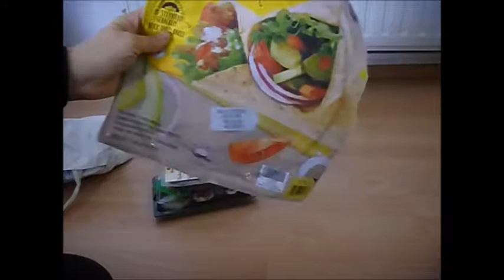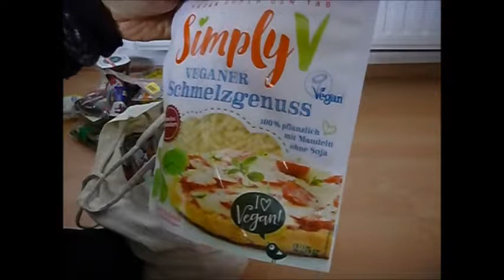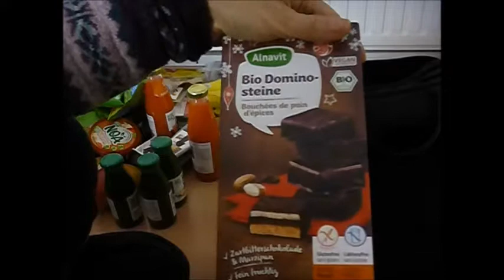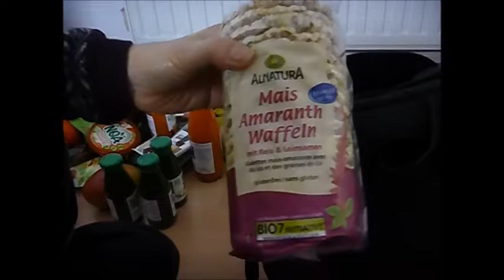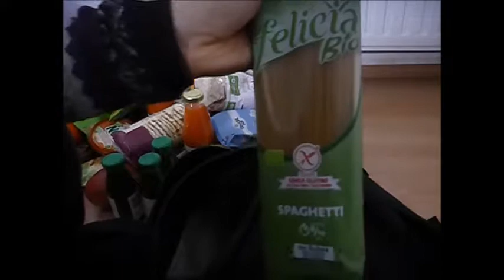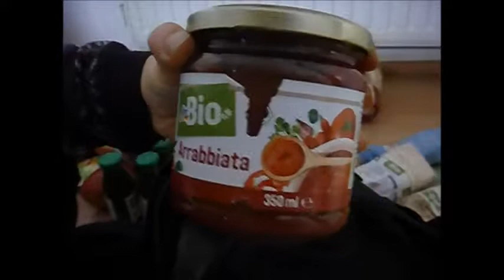Foodhaul - Großeinkauf kurz vor Weihnachten - Vegan Vlog# 99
Einkauf bei Alnatura, Vitalia, DM usw. von veganem Sushi bis Zahnseide ;)